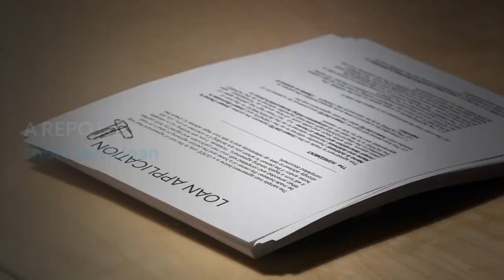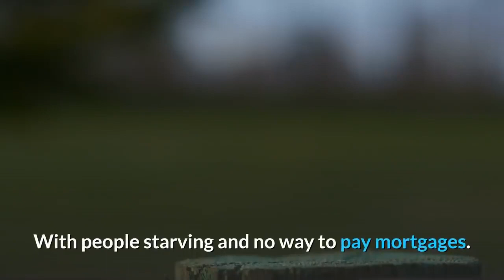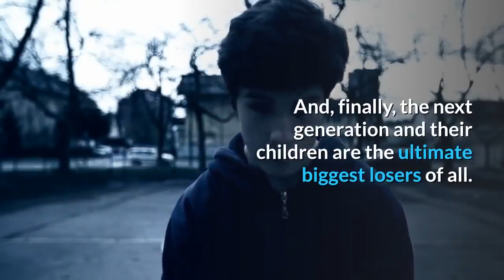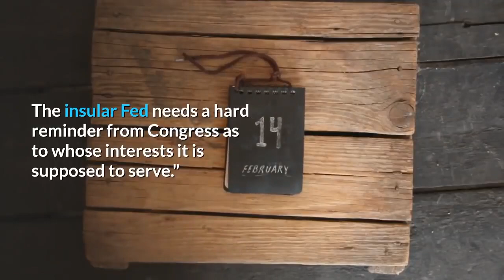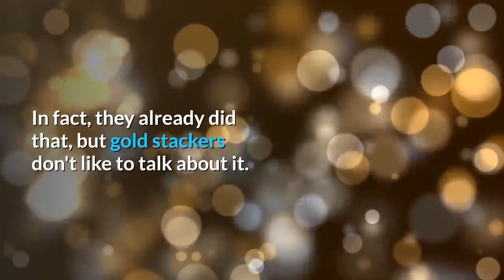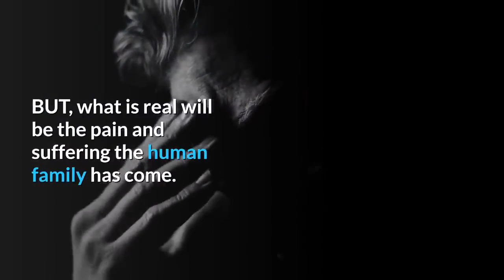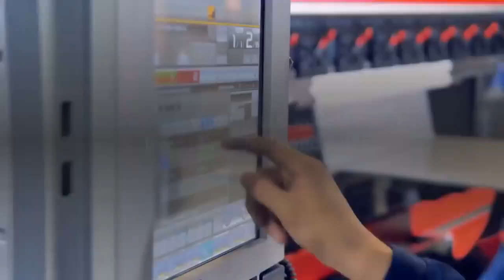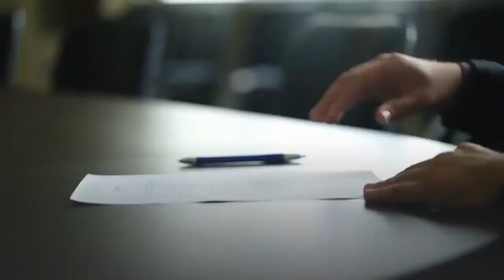👉US Economy What to Expect in 2020 Debt,Inflation,Wealth inequality & Decaying America !!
US Economy -- What to Expect for 2020 : Debt , Inflation Wealth inequality & Decaying America !!
2020 will herald the most significant changes in the history of man.  Many more that are unpredictable and profound than anyone is forecasting. The world will never recover from what is coming because what we have built is a road to nowhere.
The global economy will continue to be lethargic as long as the citizens of the world accept the failed central bank systems. Can't they see how Poised Disciplined Jubilant Talkative is using their debt ruse against them? The Central Banks also are being defeated with bilateral trade agreements. People of the world need to take back control of their governments and end the graft and corruption.

Criminals commit theft and lie. What do we see every day in America? Our country is decaying and is bankrupt. What is $738 Billion for defense when the Fed can pump trillions into the repo market? This shows their ability to create dollars unlimitedly.

More "kick the can down the road." This nonsense cannot go on forever. A REPO is a short term loan. Debt is debt and must either be paid back (impossible) or forgiven. The FED has been captured by Wall Street and is doing everything possible to avoid a debt spiral.
This is a disgrace, PsyOp.
It is the National Democrat and Republican Socialist Party(s) Government, Old World Order, Debt Fiat Deficit Devaluation, Monetary Theory fraud.
This repo is the only folly of the bankers who created the system to enrich themselves.
Repo itself is BS as bankers lend to other bankers continually trading fake fiat to make some usury on the fake fiat they got for free anyway.

the real problems are that the masses have no work, most manufacturing has been exported.
No jobs associated with it.
Then retail taken away by online internet companies that are propped up by fake QE to eliminate any retail.
With people starving and no way to pay mortgages.
So this repo is just that.
They are in a frenzy just to keep the rigged BS system afloat that they created to enrich themselves!
What Economy to expect for 2020 . the unknown unknown ahead...black swan event coming